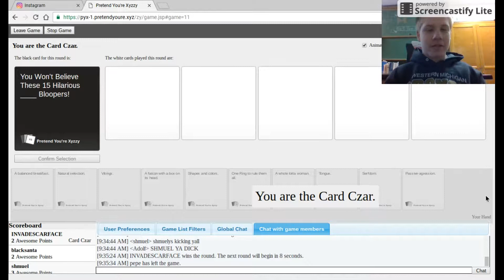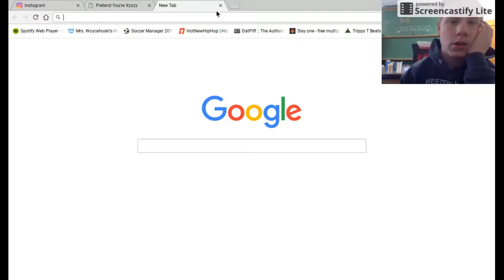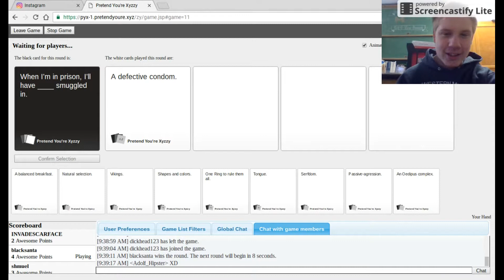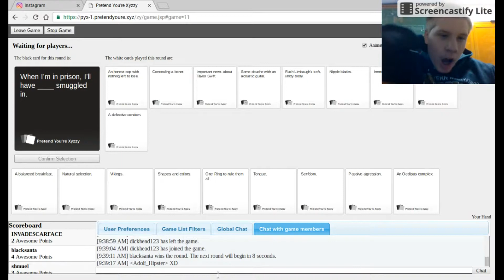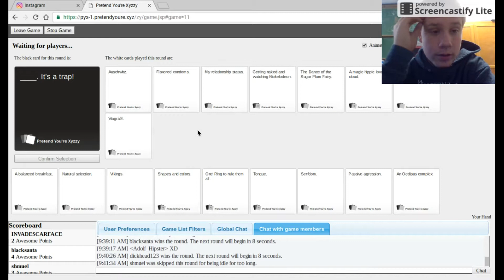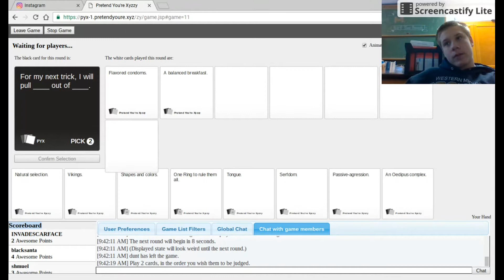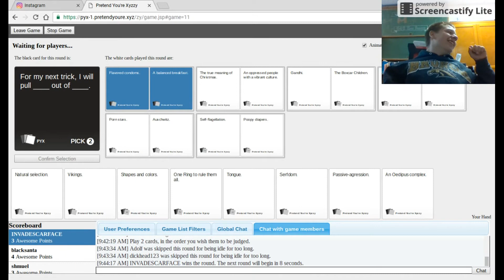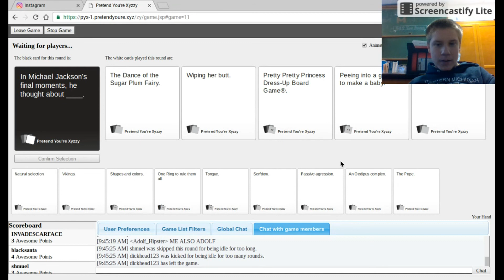My Edited Video